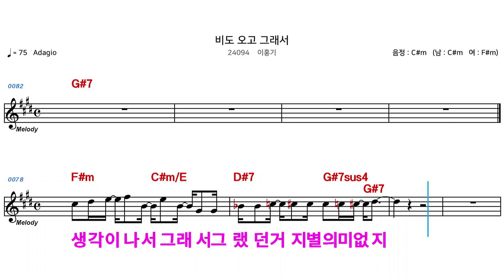(MR) 24094 비도오고그래서 - 이홍기